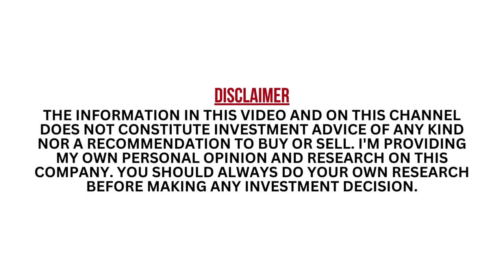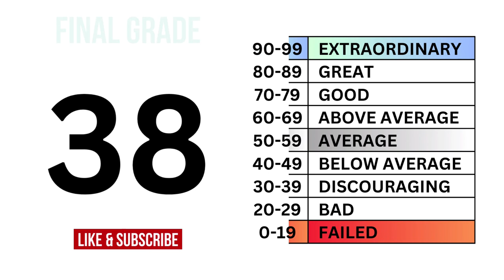DISH Network (DISH) Stock Analysis: Should You Invest in $DISH?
GrowthShares takes a closer look at DISH Network (DISH) to determine whether it's a strong long-term investment opportunity. Our assessment is based on three key questions: 1) Is it good business? 2) Does it have an attractive stock? and 3) What is its fair value price? This analysis will provide valuable insights into the company's potential for growth and profitability. Stay informed with GrowthShares.